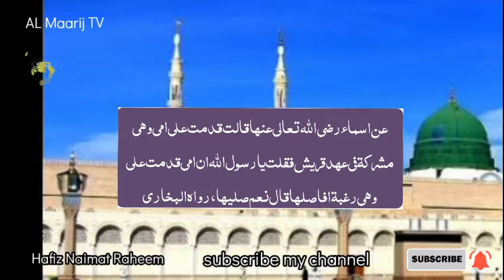Waledin ke sath sila rehmi Karne Ka hukum""hafiz Naimat Raheem"" AL-Maarij TV